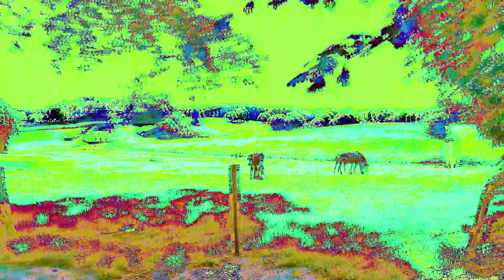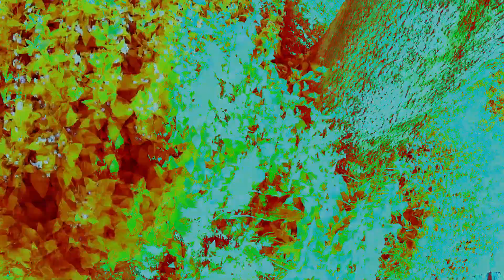Authentic - Trippin (Prod. Caslo) Alice Coltrane Sample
128 bars straight trippy shit
Started with this sample I like to listen when I'm Trippin and Caslo killed the rest.
128 bars, 6 minutes I hope you enjoy!